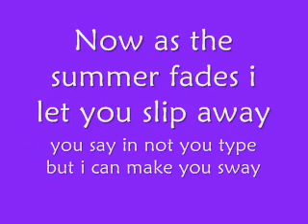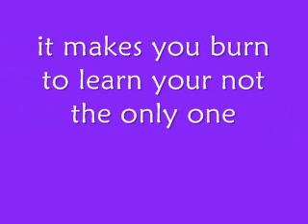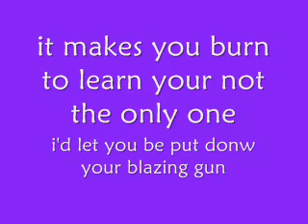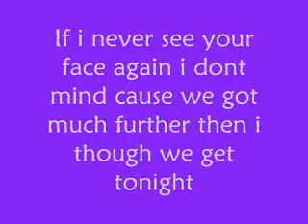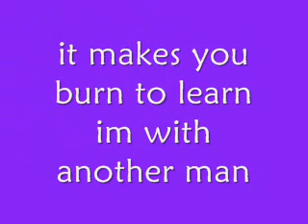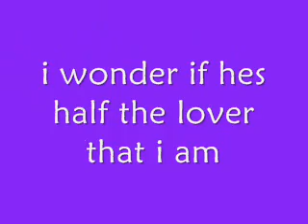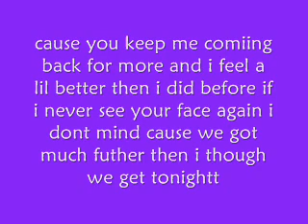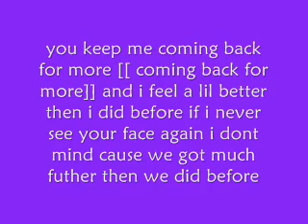if i never see your face again. lyrics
good song :)